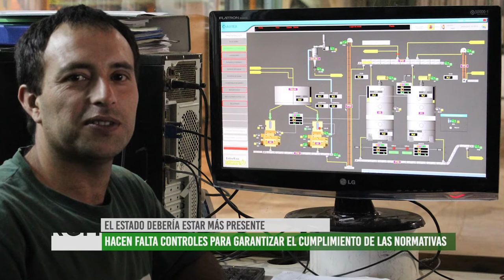Aceiteros: logros del gremio y situación de desabastecimiento en los supermercados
Miguel Ferreyra, Prosecretario Gremial de la Federación de trabajadores aceiteros y desmotadores, Secretario General Adjunto del Sindicato Aceitero de Tancacha, Córdoba yTrabajador aceitero en la empresa Bunge nos cuenta sobre las paritarias del sector, la necesidad de un Estado más presente y el desabasteciemiento de aceite en los supermercados debido a la inflación y la especulación de los grandes intermediarios.